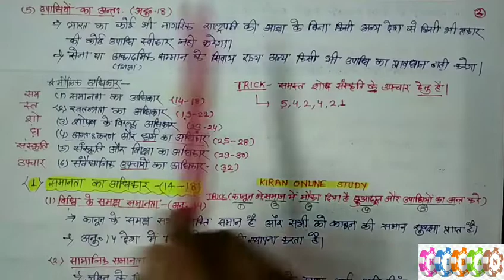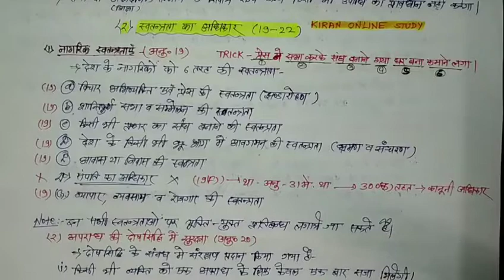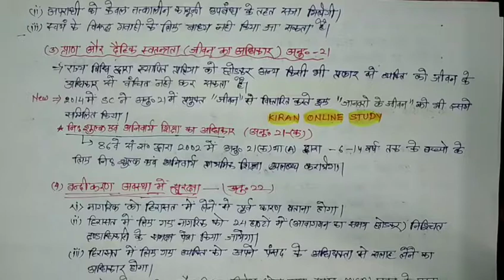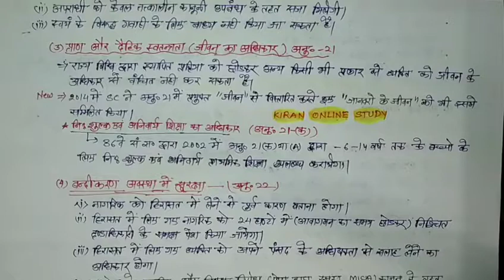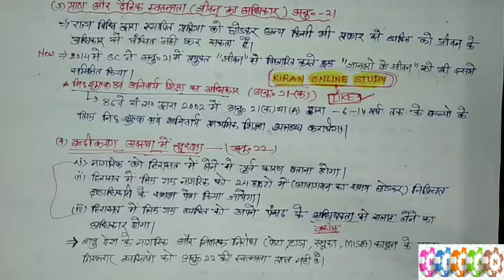भारतीय राजव्यवस्था:- नागरिकों के मौलिक अधिकार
आगामी परिक्षाओ हेतु महत्वपूर्ण TOPIC का विस्तृत विश्लेषण
*National Income(राष्ट्रीय आय)*

*सरलतम विधि से शिक्षण*
अब मत कहना समझ मे नही आया।